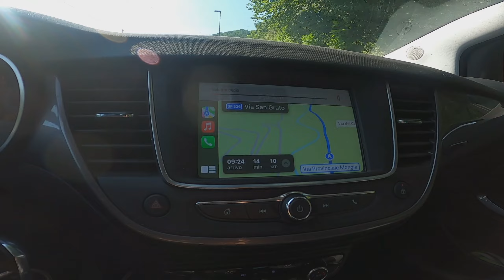BlackLine 🤪 e non solo! Al Viola St Gree BikePark 🤟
Prima giornata di park dell'anno! un pò fuori mano?! Viola Saint Gree!
Piccolo BikePark ma che ha tutte le carte in regola per esser meta di un weekend a gas aperto!
link Protezione pettorina Alpinestar
contatti e social
Le mie bici
Specialized Stumpjumper EVO RAW
Specialized Rockhopper comp 29
Specialized Diverge Sport